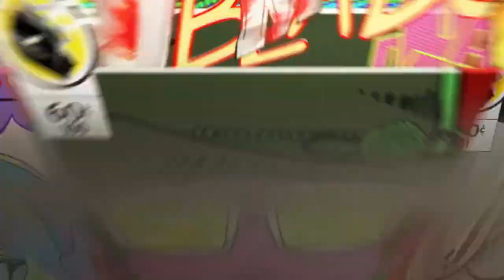Going back to my memorys of controller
Like and sub with notis on